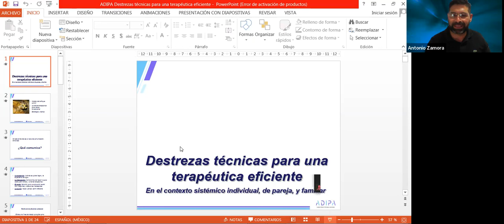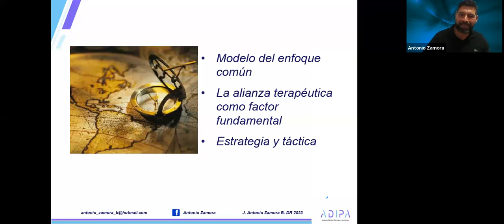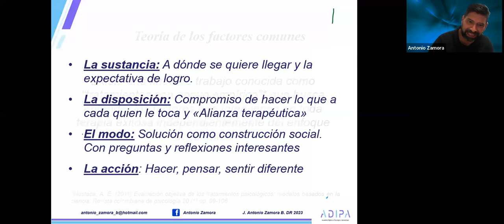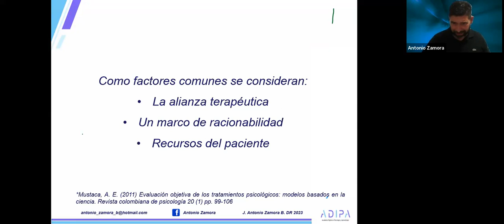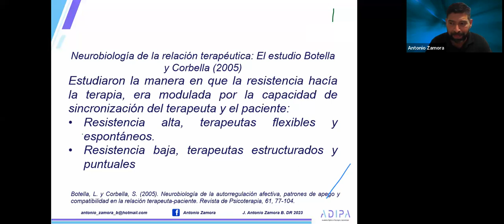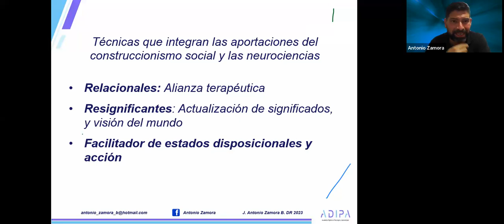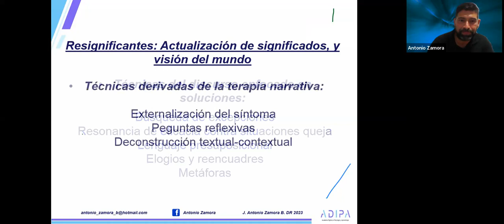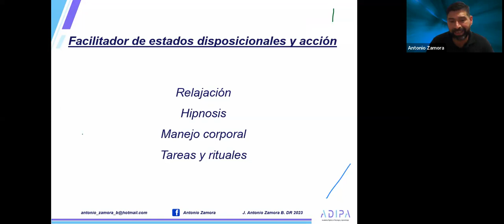Destrezas técnicas para una terapéutica eficiente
Agradecemos a todas y todos los asistentes, en especial al expositor PhD(c). Mg. José Antonio Zamora!!! Si te interesa adquirir el curso "Psicoterapia Breve Sistémica: Destrezas avanzadas y terapéutica clínica", haz clic en el siguiente link.